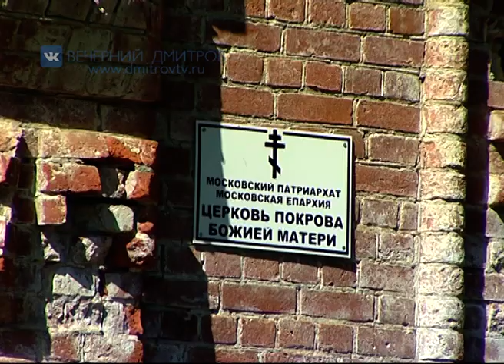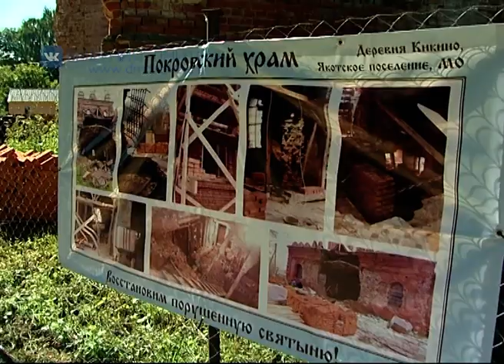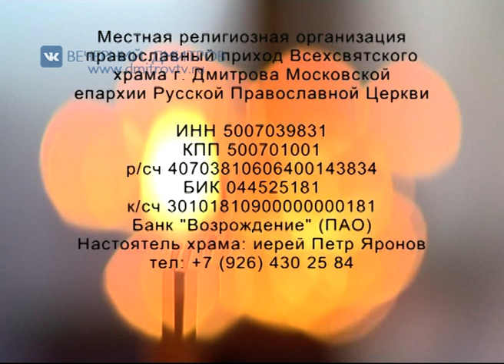Первое торжественное богослужение в Покровском храме села Кикино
В одном из наших информационных выпусков мы уже рассказывали о начале реставрационных работ на Покровском храме села Кикино. А вчера здесь прошло первое торжественное богослужение